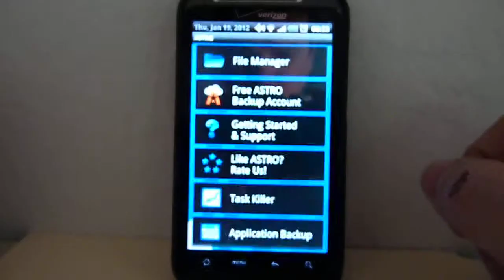Gallet analog clock widget for Android smartphones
DD 8/22/2022: Obviously this is an old video, but the widget still works on my current smart phone!